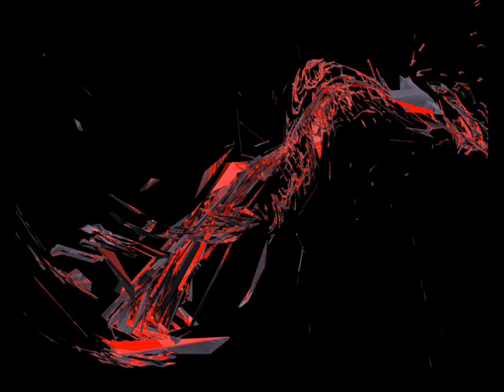Video Five Quarters Collapse - Donkey Breeder.wmv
An homemade video of the song "Five Quarters Collapse" by Donkey Breeder